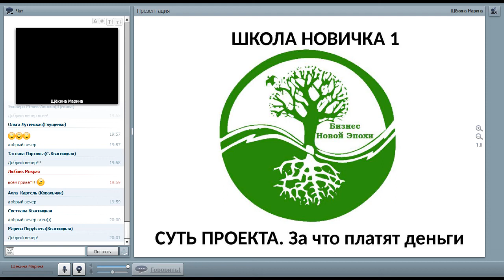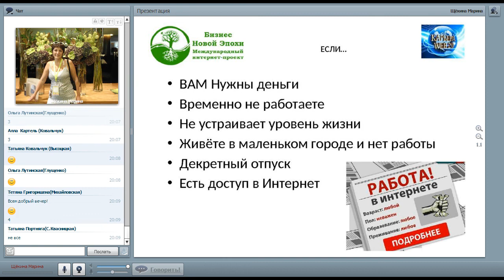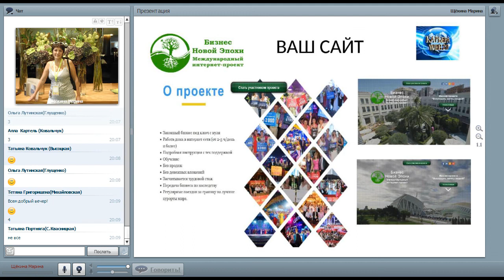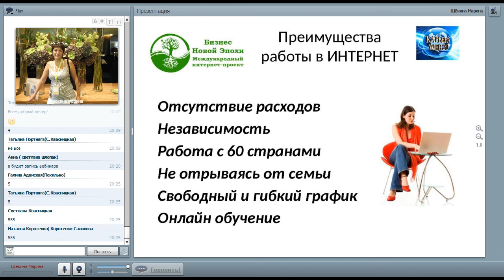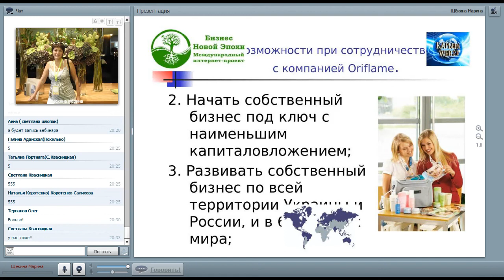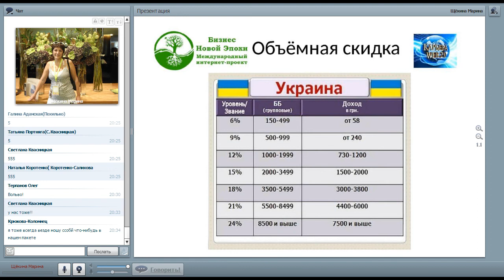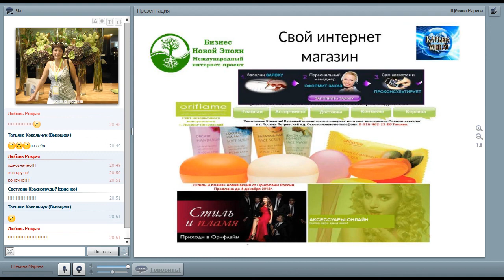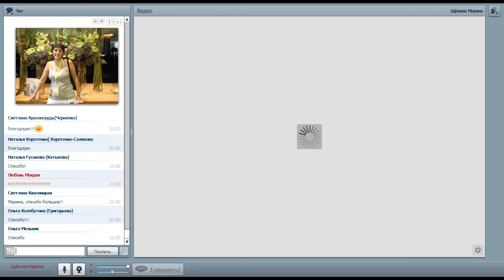Марина Щёкина - ШН1. Ваши возможности в интернет-проекте Бизнес Новой Эпохи